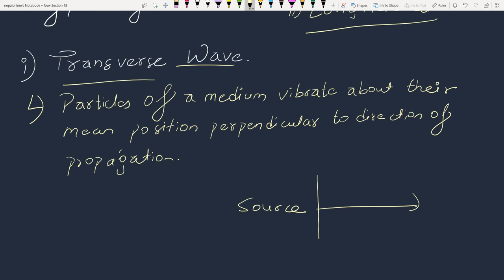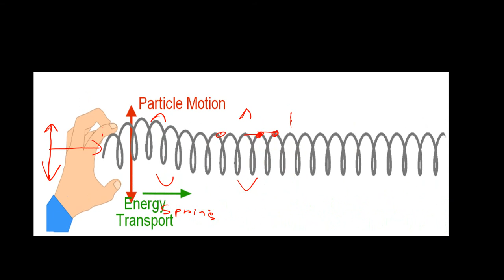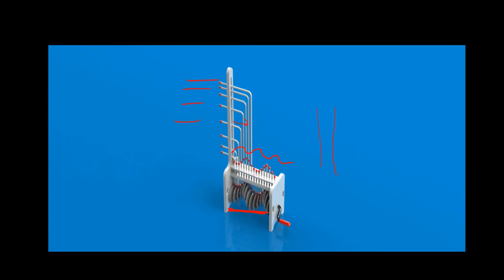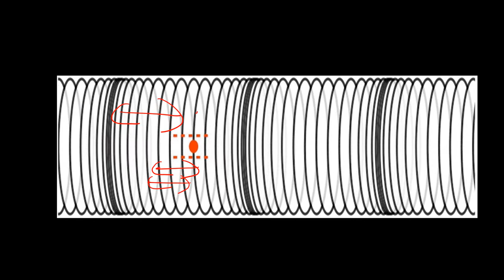Types of waves in Nepali|HSEB|NEB|Grade 12 physics waves in Nepali HSEB NEB|Class 12 physics NEB